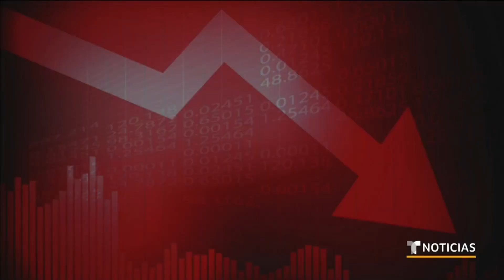Siete de cada diez hogares mexicanos afectados por la pandemia | Noticias Telemundo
Video oficial de Noticias Telemundo. Entre abril y mayo se cerraron casi 10,000 negocios y cerca de 1 millón de personas perdieron sus empleos.